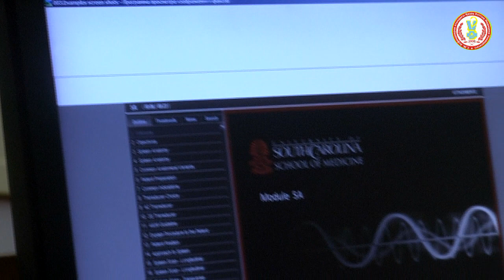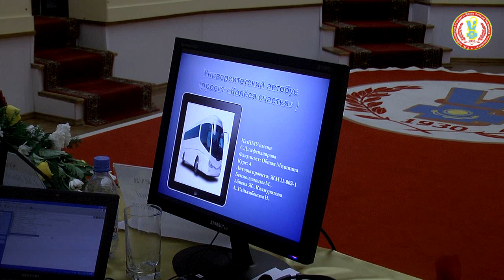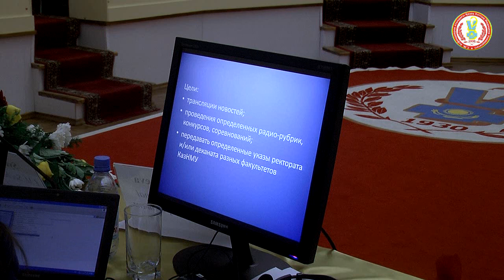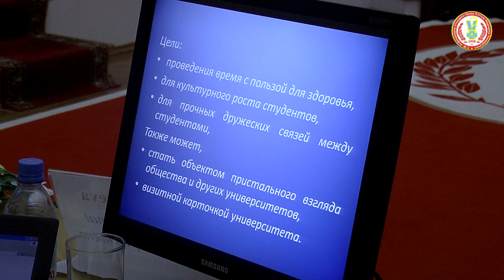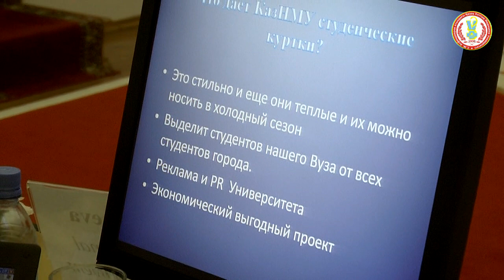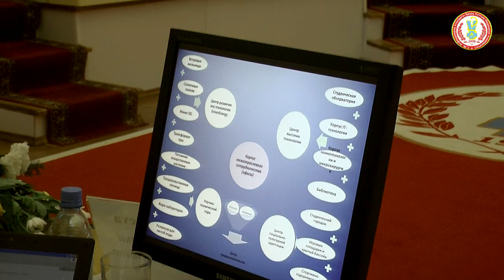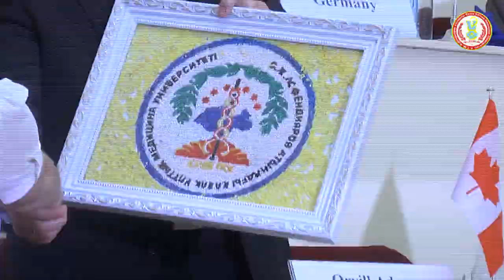Зал Славы Дни Университета